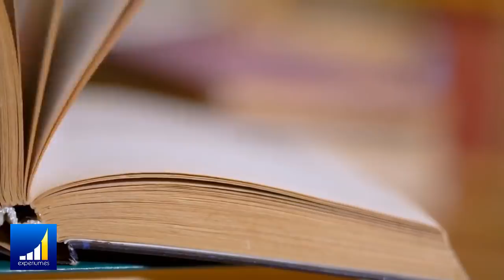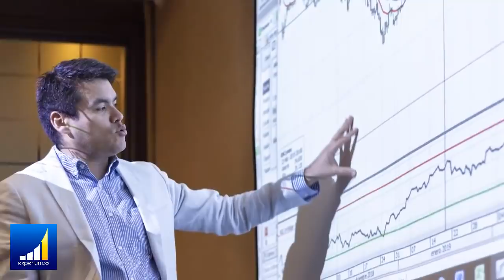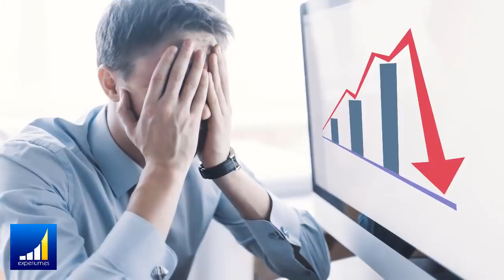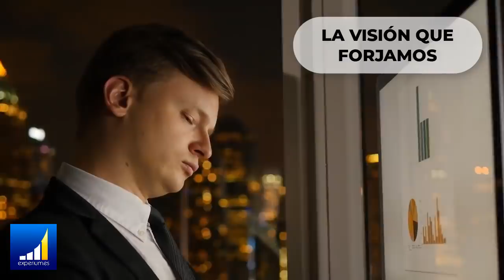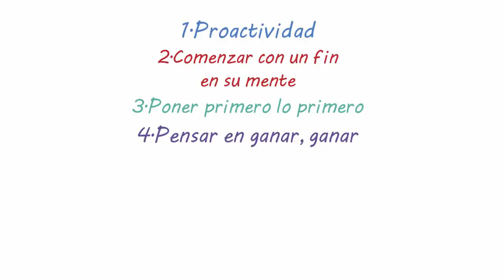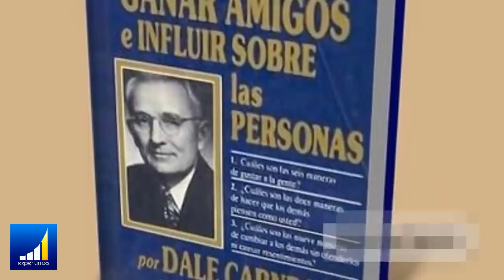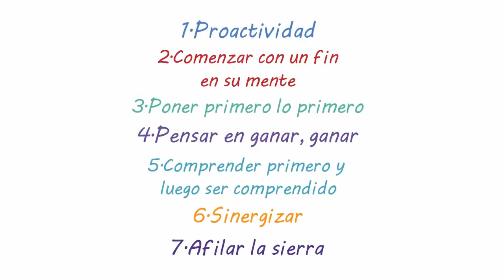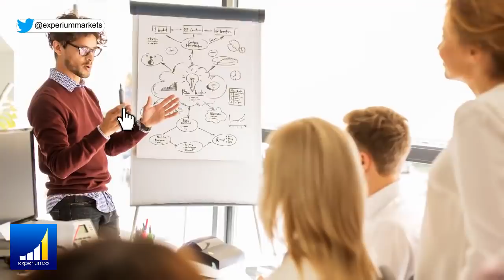Los 7 Hábitos de la Gente Altamente Efectiva [ + Productividad = + DINERO ] l Anyelo Rico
▼ABRIR▼ El libro de STEPHEN COVEY "Los 7 HÁBITOS de la Gente ALTAMENTE Efectiva" es uno de los mejores libros que he leído porque en esencia te describe las principales características personales de la gente exitosa que no requieren de dinero.  Este es un gran resumen.

// CONECTA CONMIGO //

Vídeos imprescindibles